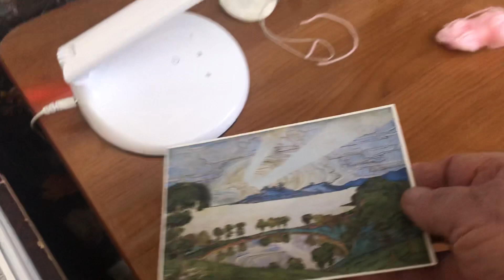Виктория готовит сюрприз для Рады!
Французский бульдог Рада видит заготовки пледа для неё...